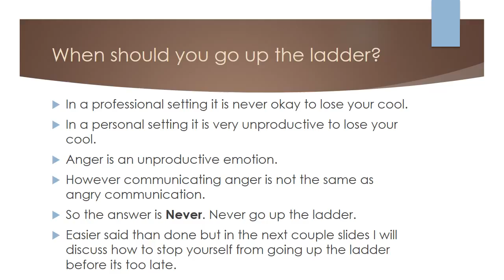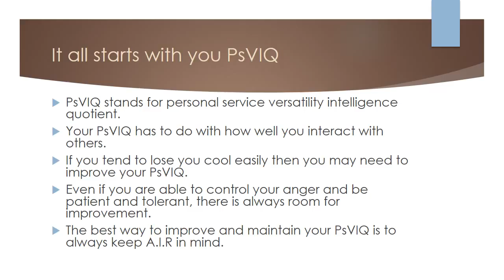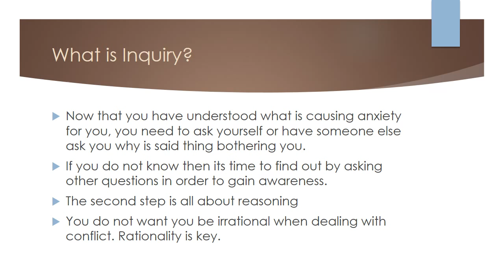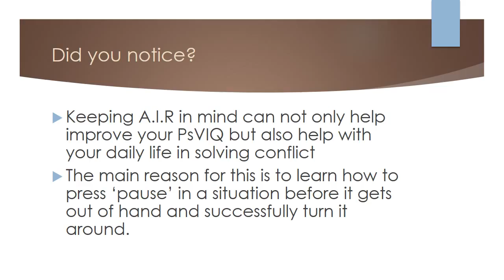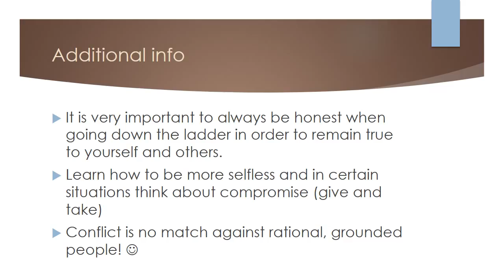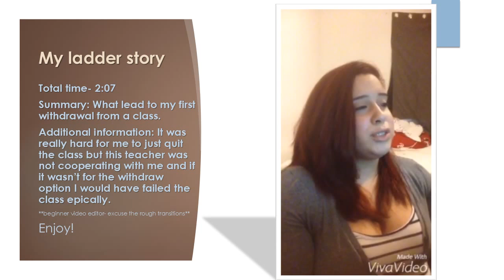Service movie- Ladder of Inference Story & Refresher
This mini movie/lecture is just a refresher of the key points of the ladder of inference. Also I am sharing my own story of a time I almost went up the ladder!